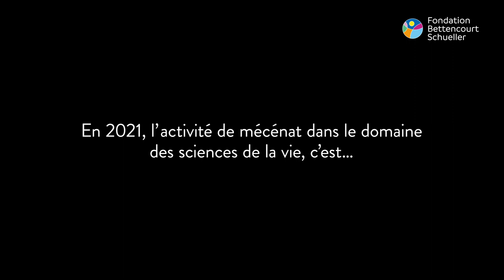Rapport d'activité 2021 | Les engagements de la Fondation dans le domaine des sciences de la vie